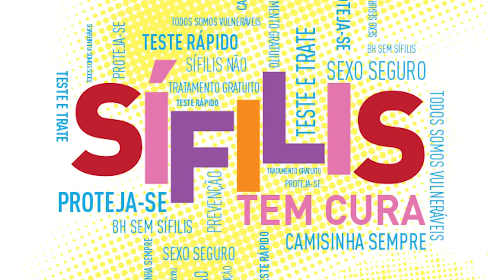Como estragar um Thor (e como consertar)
Com pequenas mudanças os filmes da Marvel/Disney poderiam estar muito melhores.